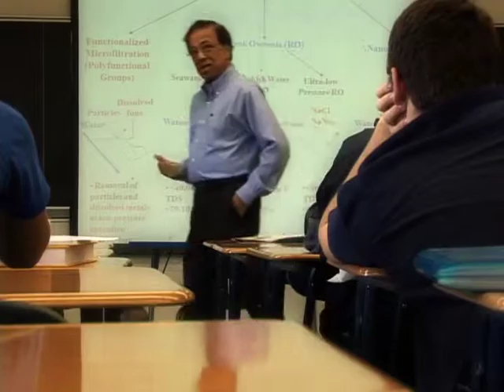Coach Calipari Promotes Teachers Who Made a Difference at the University of Kentucky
The Teachers Who Made a Difference program, housed in the UK College of Education, has teamed up with UK men's basketball coach John Calipari to offer the program again in 2011 and are currently accepting submissions.

The Teachers Who Made a Difference program, now in its 13th year, gives individuals an opportunity to thank the teachers, principals, college professors or other educators who have inspired and motivated them to succeed.

To honor a teacher, visit the UK College of Education's Web site at education.uky.edu/Community/TWMAD and complete the online form. The deadline for submissions is Feb. 28, 2011.